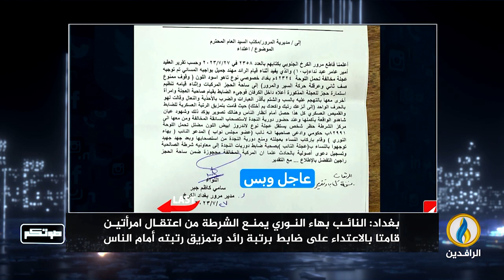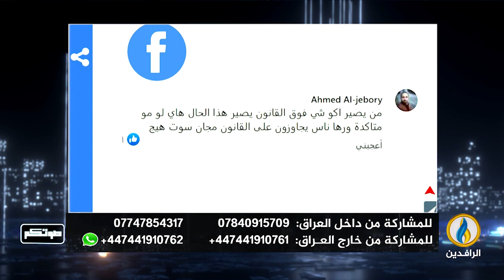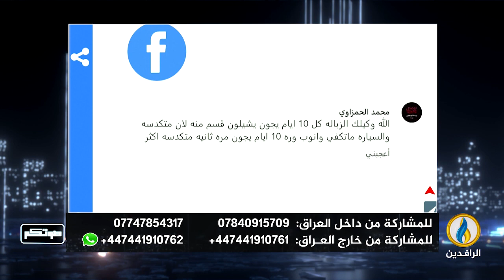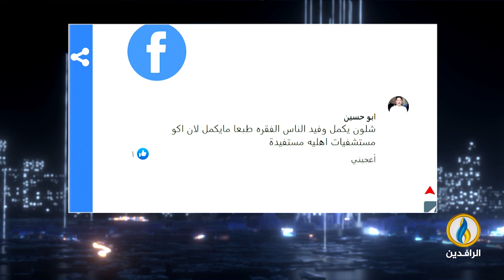صوتكم | 28 - 7 - 2023